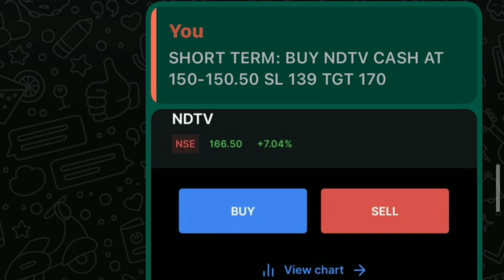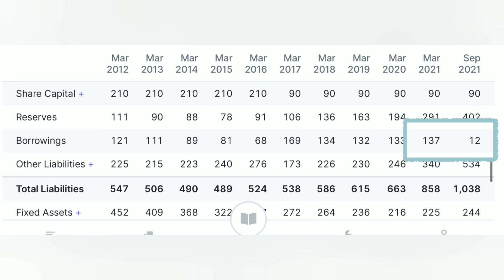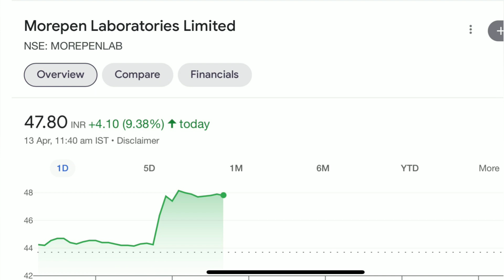Morepen lab share Latest News today | Morepen Laboratories stock 10% up Today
To Join Prime Group Membership👇🏻